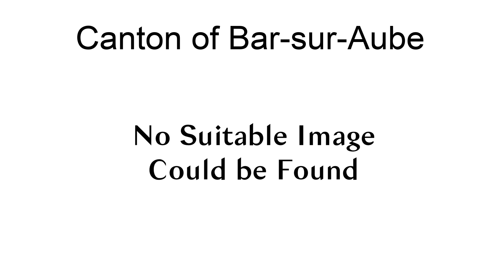Canton Of Bar-Sur-Aube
The canton of Bar-sur-Aube is an administrative division of the Aube department, northeastern France. Its borders were modified at the French canton reorganisation which came into effect in March 2015. Its seat is in Bar-sur-Aube.It consists of the following communes:

== References ==